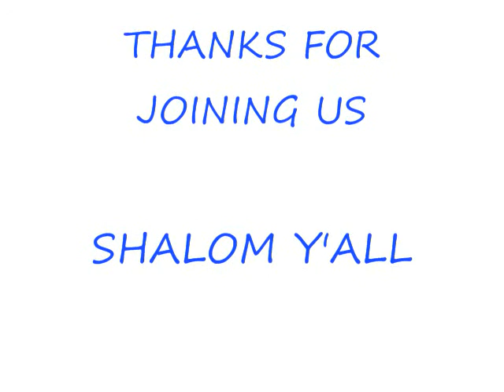Petting Zoo in Itamar, Samaria, Israel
The Animals - adorable Petting Zoo especially designed and constructed for the learning disabled children of Itamar - animals are therapeutic - they work magic when humans can't.  I know, as a Veterinary Nurse I've seen how pets can transform a child's life, a grownup's too!   Glad you could join us...Thhhat's All Folks (For Now!)